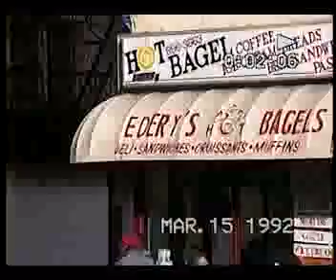1992 2nd ave apt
90th Street & 2nd Ave apt in NYC